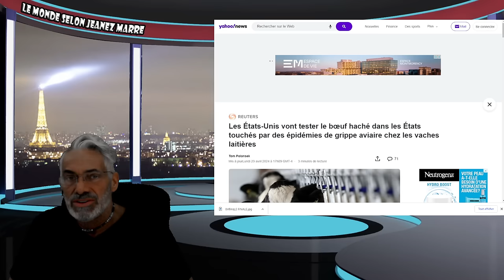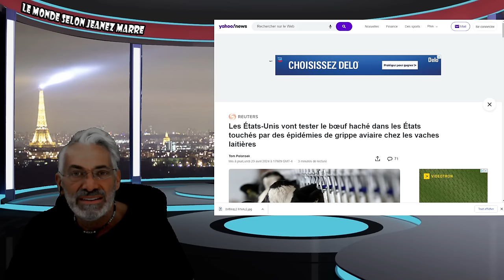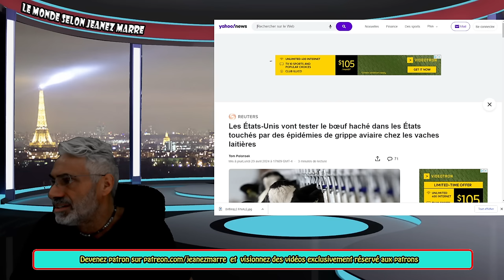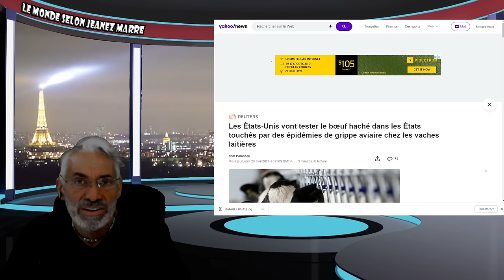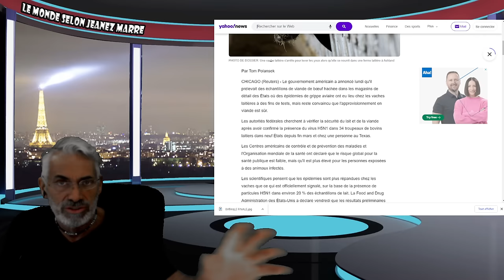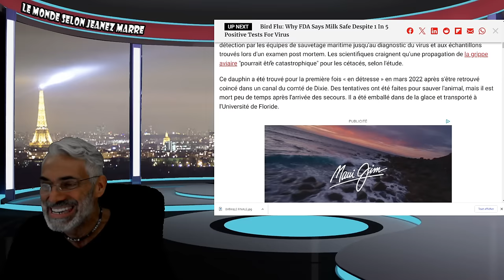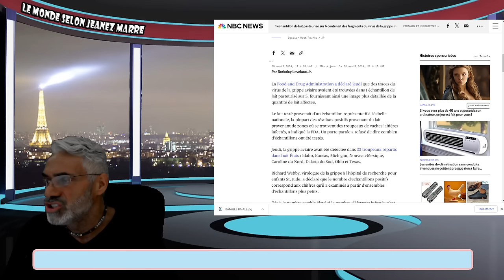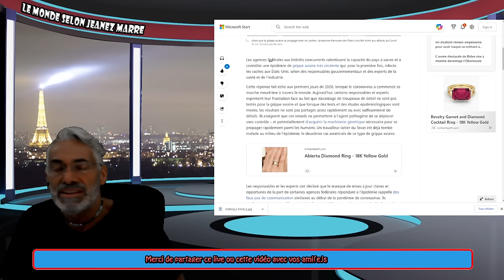OH MON DIEU; JOE ROGAN ET TUCKER CARLSON NOUS NOUS FONT LA PLUS GRANDE RÉVÉLATION ÉA CE JOUR!